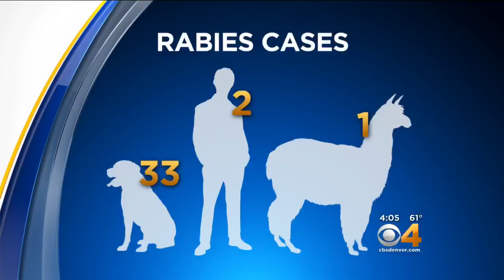City Health Department Offers Free Rabies Vaccines To Dogs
The Denver Animal Shelter is giving out free rabies vaccinations after a warning that was sent out by the Colorado Department of Agriculture.